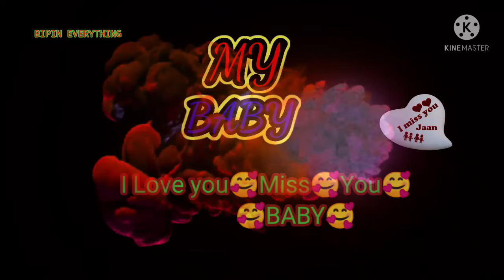love status//love WhatsApp chat for the waiting status /🙏SUBSCRIBE MY CHANNEL FRIENDS 🙏